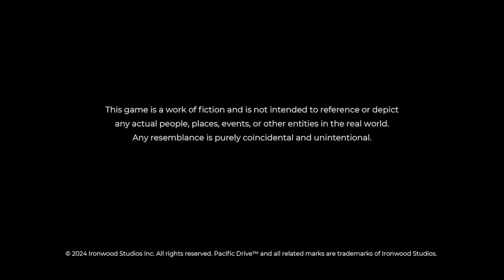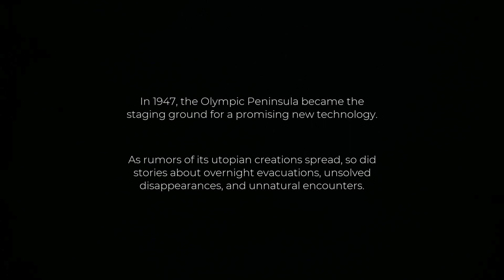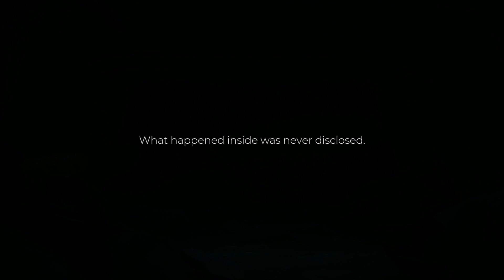Pacific Drive Walkthrough Mission #1 Delivery Window (1080p)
♦My PC Specs:
Processor: Intel Core i5-6500
Ram: 16GB DDR4
Hard Drive: 930gb Total + SSD 128gb + 1 TB
Windows 10 Pro 64 bit / Windows 7 Ultimate 64 bit
DirectX Version: DirectX 12
Graphic Card: Gtx 1050 Ti 4gb
Monitors : Dual Monitors 22 Inch Dell (3840 x 1080) 4k
Keyboard : Mechanical Keyboard Ruyiniao
Mouse : LENRUE G3/ DSFY Gaming Mouse
Headphones : JINMAI K5 Black Earbud/ Wired Stereo Gaming Headset HP-310